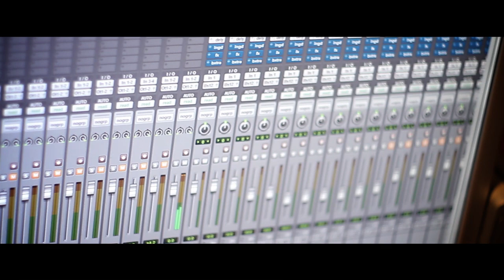MAMA AFRICA- Tiwony, Apollo j, Baba Samba, Singleton, Takana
MAMA AFRICA. Tune concept qui réunit Tiwony, Apollo J, Takana Zion, Baba Samba et Singleton!!
BIG TUNEEE. les enfants d'Afrique réunit dans le studio de Blackwarell sound à Paris. blessed luv' et bonne écoute!
One luv'